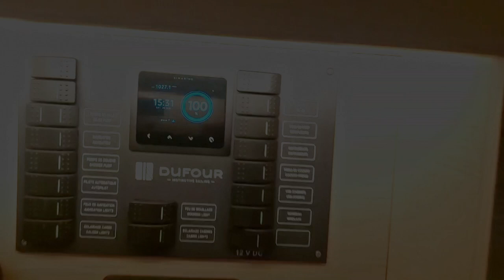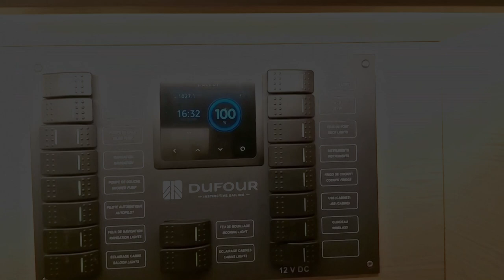MIT FRANZÖSIN ÜBERS MEER 2 / BOOT DÜSSELDORF 2023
Doufour 37, die zweite Französin, die wir auf der Boot in Düsseldorf betrachtet haben. Voulez-vous aller naviguer avec moi ce soir ma chère?
Sind wir, wollen wir? Schaut selbst.

Doufour 37, the second French Boat we looked at at Boot in Düsseldorf. Voulez-vous aller naviguer avec moi ce soir ma chère? Are we, do we want to? Take a look for yourself.

It will cost you only one click, but helps us so much to develop our channel and bring you more stories from behind he horizon.

Video in German Language, please set subtitles for your own language

Videoequipment:
Lifestream at Twitch with Samsung Galaxy A54
DJI OM 4 Gimbal
Videoedit: Magix Video Deluxe

Music:© Licence ▼You're free to use this song in your videos and monetize as well but you must include the following in your video description:
Jazz & Blues + Funky